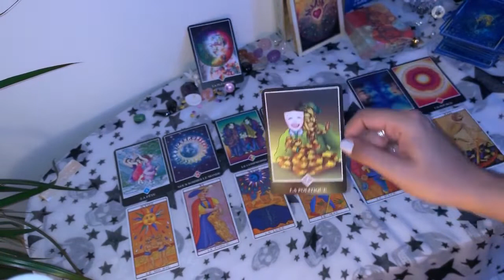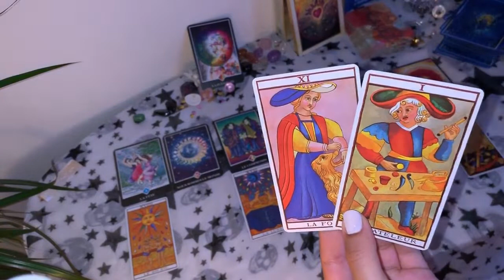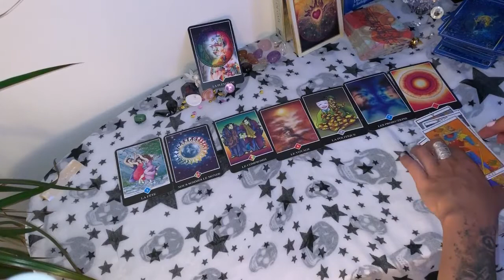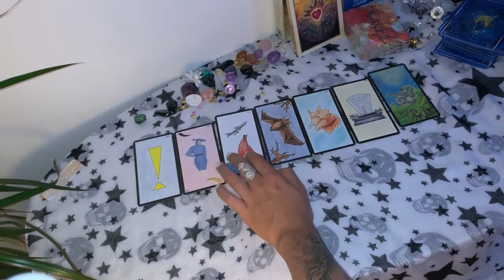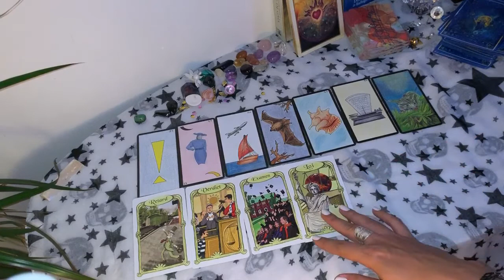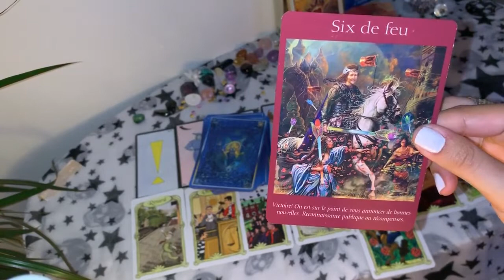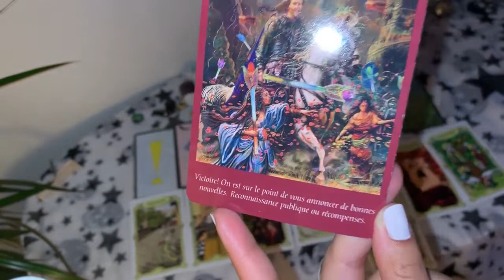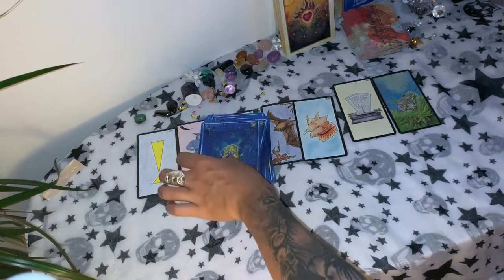Tirage Tarot ♑CAPRICORNE♑ Juillet 2019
Salut les Capricorne !!!

Mango